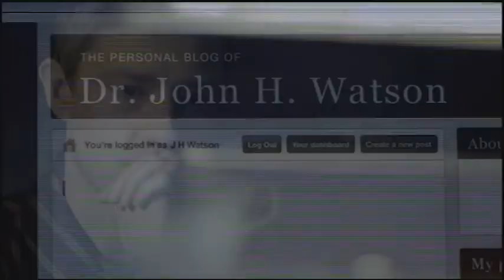Sherlock Holmes - Cumberbatch - I Believe in You - Jane Olivor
Watson & Holmes